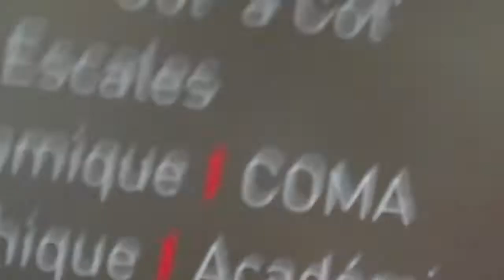Argenteuil, danses malgaches, fête des associations, septembre 2011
Argenteuil organise chaque année la fête de ses associations, avec des démonstrations culturelles et sportives